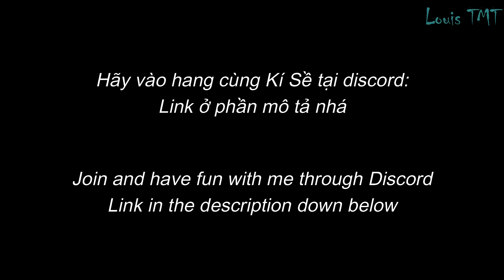[ONMYOJI] SECRET ZONE CHALLENGE | SSR SHISHIO - One TEAM Clear ALL STAGES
1. Vietcombank: TRAN MINH TUAN - 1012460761
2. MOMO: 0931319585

Welcome!
 I'm just a CASINO Onmyoji Player
-CA.sual Style
-SI.lly Mode
-NO.ob Play

Enjoy your time here and have fun playing.!

Onmyoji Global Server
IGN: ＫｉＳｅ
Guild: Malicious